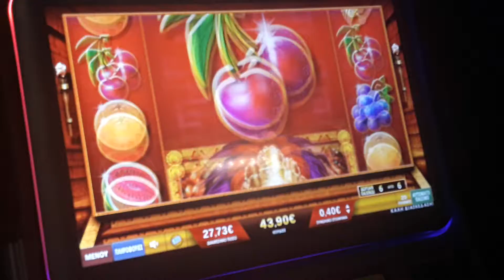Play opap free spins (bet ×112) Temple of Fire cash eruption